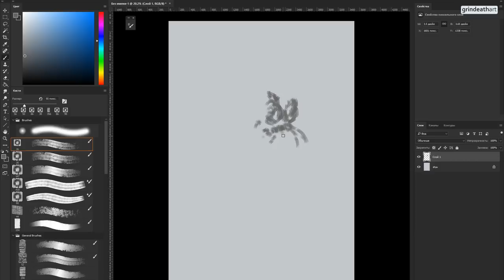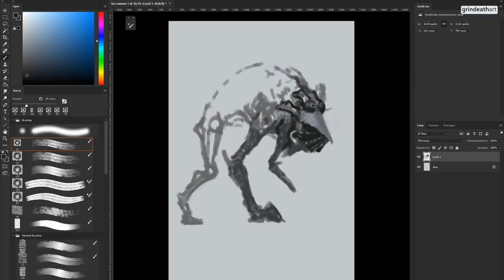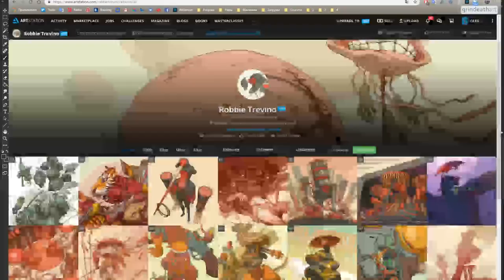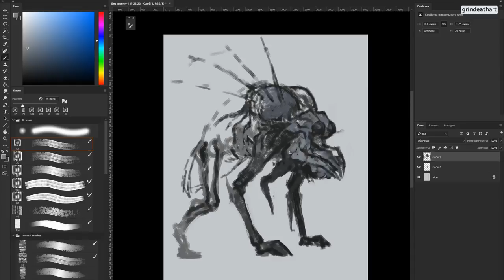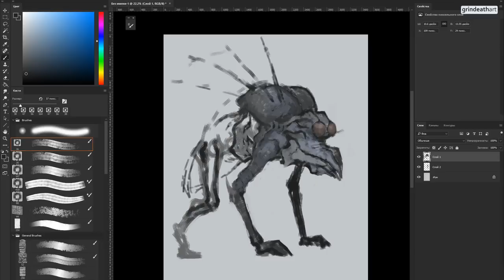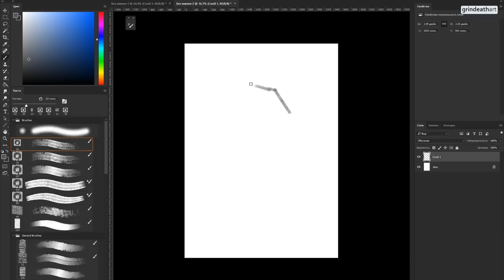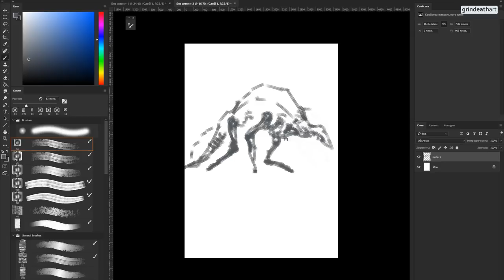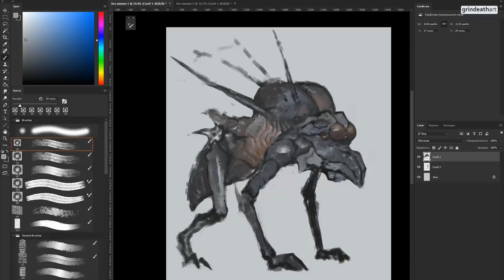ИНТЕРВЬЮ С ОЛЕГОМ БУЛАХ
На стриме Smirnov School вас ждет интервью с художником и иллюстратором Олегом Булах aka Grindeath

💥Готовьте вопросы!

Smirnov School - школа цифрового рисунка и иллюстрации. Мы готовим художников к профессии.

Смирнов скул. Избавляем от арт блоков.